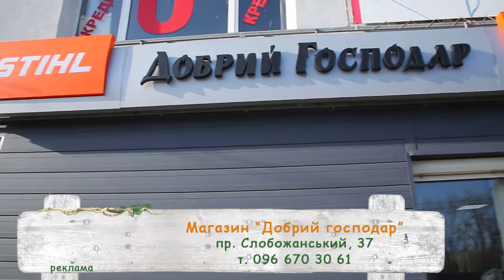Мотобур STIHL BT 131, видеообзор